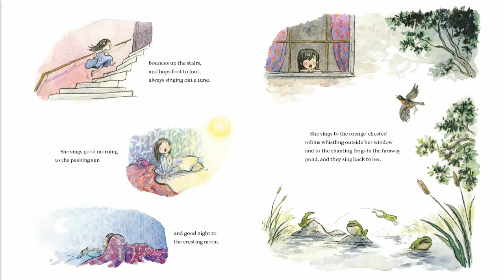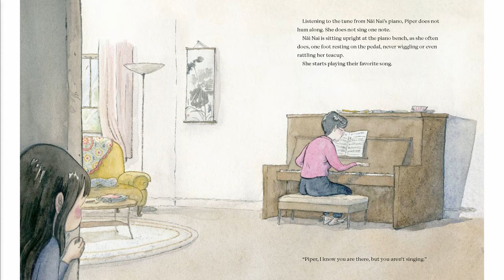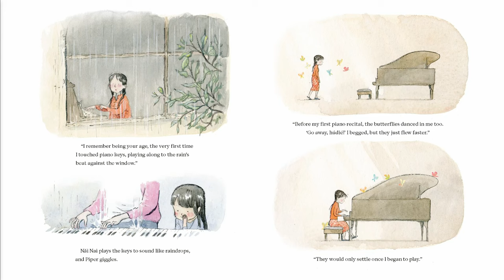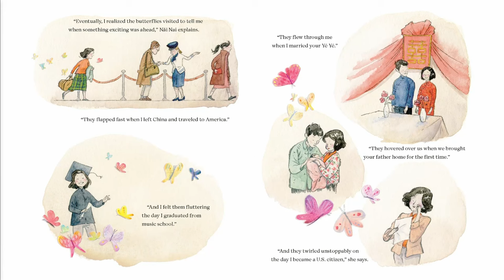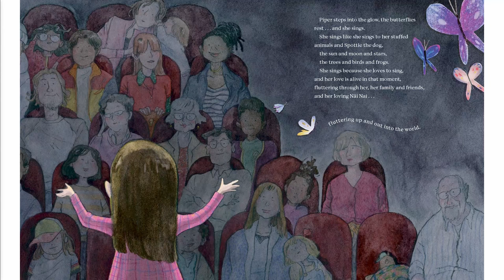Phillipa Soo and Maris Pasquale Doran in Conversation with Hilarie Burton: Piper Chen Sings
Join Grammy-winning and Tony and Emmy Award-nominated actress Phillipa Soo (Hamilton) with her sister-in-law and co-author Maris Pasquale Doran for a conversation about resilience, the soul-sustaining power of singing, family, and their new picture book, Piper Chen Sings.

Phillipa Soo is no stranger to stage jitters — as a young girl, she learned to channel it into exuberant performances with the help of her grandmother, carrying it with her into original roles in Hamilton, Into the Woods, Camelot and more. How do we transform anxiety into confidence? Soo and Doran tackle the question with heartfelt aplomb in Piper Chen Sings, drawing on their own life experiences — on the stage and in everyday life. Hear Soo and Doran discuss the real-life stories that inspired it — from childhood to Broadway — their unique family collaboration, and much more.

Recorded April 1, 2024 at The 92nd Street Y, New York.